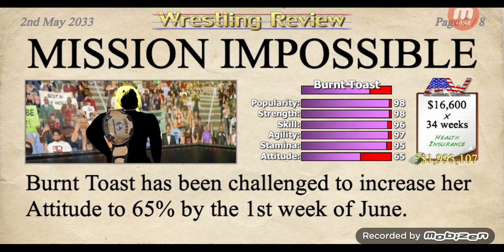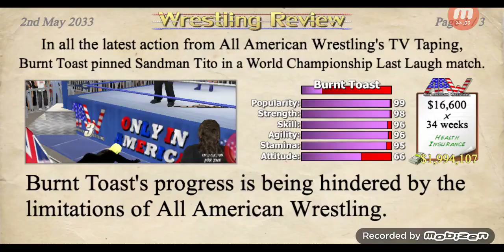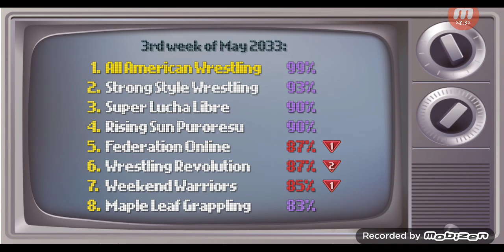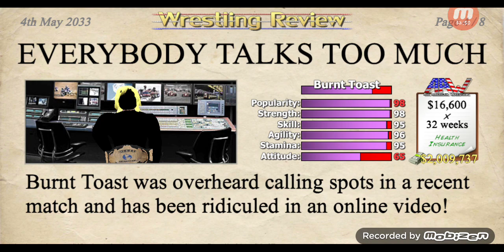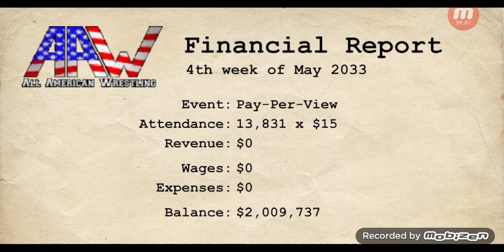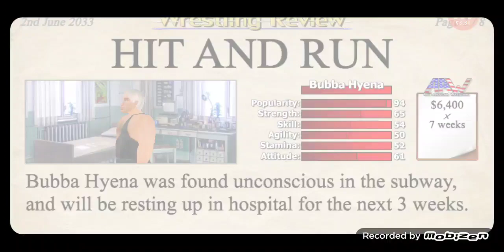Fi(s)ts Of Rage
Burnt Toasts Shows keep getting cancelled, what's she gonna do about? Commit murder of course